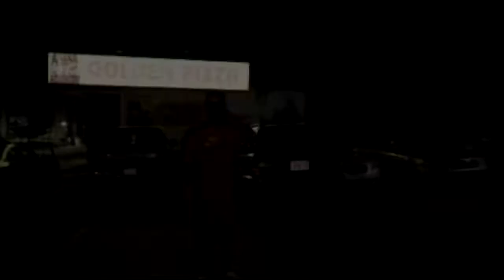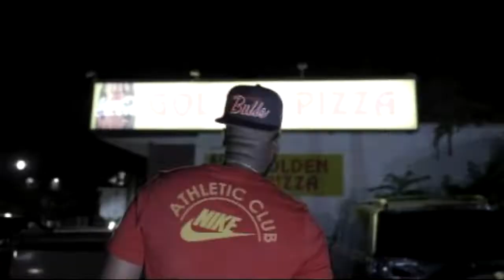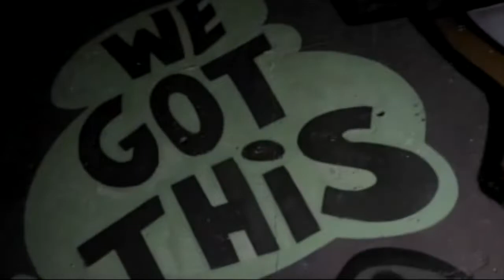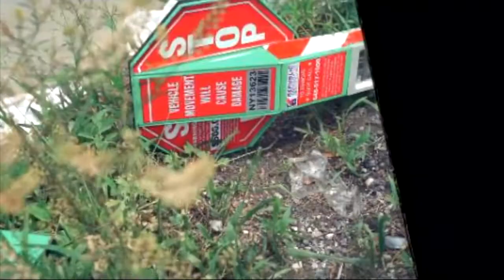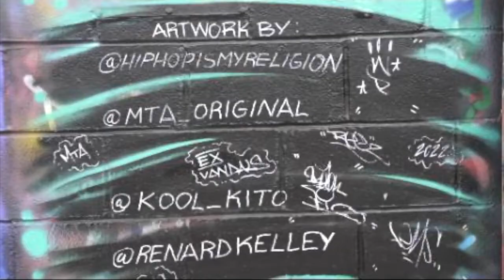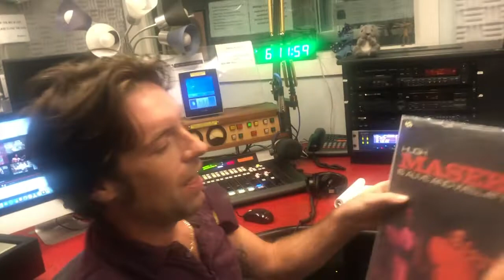BOOM BAP VIDEO ATTACK"PAYPHONE PANIC VS SUNVET MALL"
CUTSUPREME cuttin up the hiphop boom bap videos in search of a pay phone to call keebla keebs